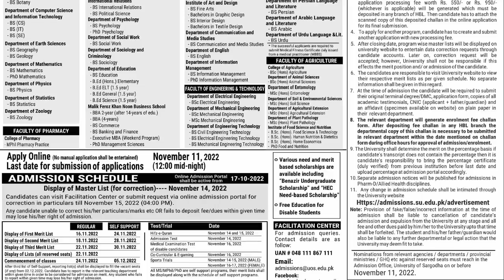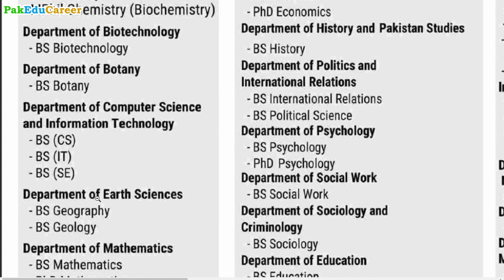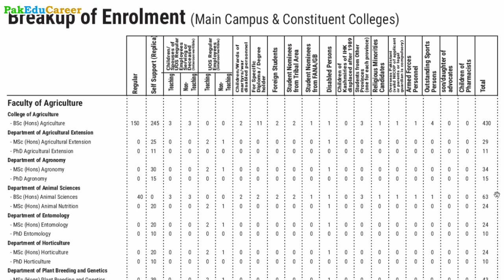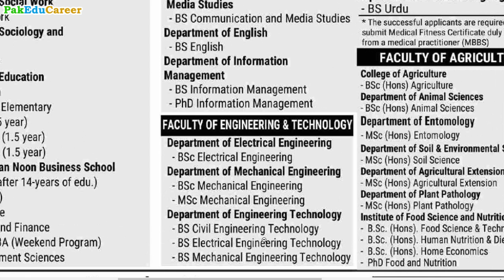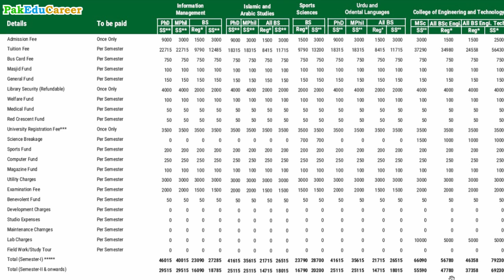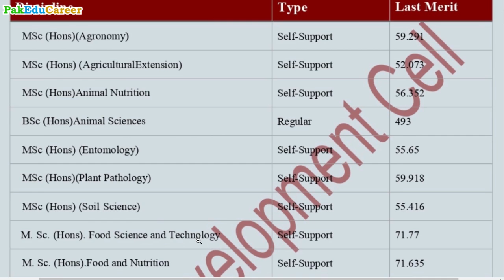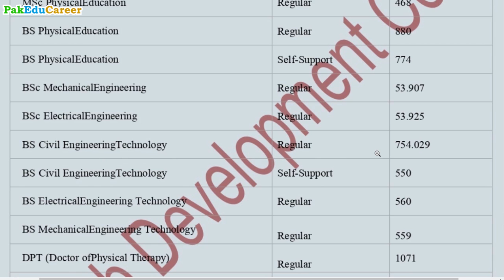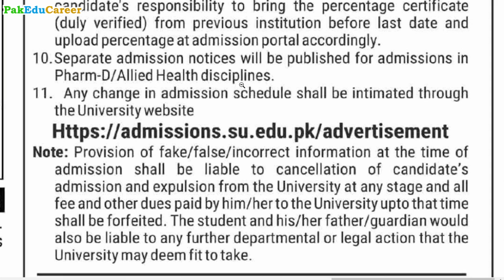University of Sargodha (SU) Admissions 2022 :: How to Get Admission in University of Sargodha ::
University of Sargodha was established in 1929 as De’Montmorency College; upgraded to the status of university in 2002. It is the largest govt sector university in Sargodha. University of Sargodha (SU) offers admissions once a year. Fall Admissions 2022 are started. This video provides complete information about University of Sargodha admissions 2022.
- Complete Information about SU
- Everything you need to know about University of Sargodha
- How to get admission in UOS
- How to apply online for admission in SU
M. Zahid Iqbal (PakEduCareer)

0:00 Introduction
0:21 History & Ranking
1:28 Sub-Campuses
1:53 Degree Programs
3:34 Pharm-D & DPT Admissions
3:54 Number of Seats
6:19 Entry Test & Merit Criteria
7:14 Admission Schedule
8:40 Fee Structure
11:23 Scholarships
12:29 Closing Merits
15:49 How to Apply
17:39 Contact
انٹری ٹیسٹ کی تیاری کرنے والے طلبہ کے لیے خوشخبری! ایم ڈی کیٹ (MDCAT) اور NUMS کی بہترین تیاری کے لیے PreMed.PK کی طرف سے شاندار آفر!
23000+ ایم سی کیوز(MCQs) اور 70 سے زائد مختلف انٹری ٹیسٹ کے پاسٹ پیپرز، پریکٹس ٹیسٹ اور تمام سوالات کی explanation سے MDCAT اور NUMS کی زبردست تیاری کریں۔ آغا خان یونیورسٹی اور Dow یونیورسٹی کے MBBS ڈاکٹرز کی بہترین کوشش سے طلبہ انتہائی کم قیمت میں انٹری ٹیسٹ کے دن تک ویب سائٹ سے مکمل تیاری اور رہنمائی حاصل کرسکتے ہیں۔
مکمل سیشن کی قیمت صرف 1000 روپے! اور PakEduCareer کی طرف سے پرومو کوڈ PAKEDU لگانے سے 200 روپے کا ڈسکاؤنٹ حاصل کریں اور صرف 800 روپے میں MDCAT اور NUMS (بائیولوجی، کیمسٹری، فزکس، انگلش اور لوجیکل ریزننگ) کی بہترین تیاری کریں۔
اپنے نام، ای-میل، فون نمبر اور پاس ورڈ سیٹ کرکے sign up کریں اور مفت میں 1500 MCQs اور 5 پاسٹ پیپرز حاصل کریں۔ اور تسلی کرنے کے بعد ویب سائٹ پہ Plans کو سلیکٹ کریں اور ایزی پیسہ، جازکیش یا بینک اکاؤنٹ میں رقم منتقلی کے بعد سکرین شاٹ اپلوڈ کریں اور مکمل آن لائن access حاصل کریں۔